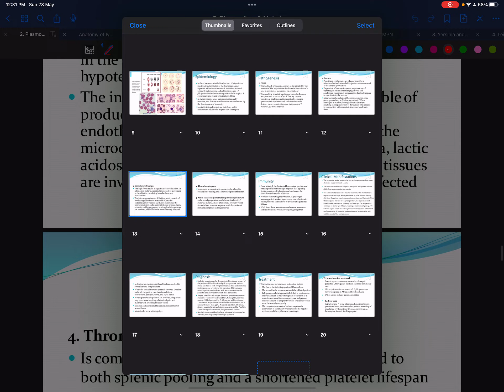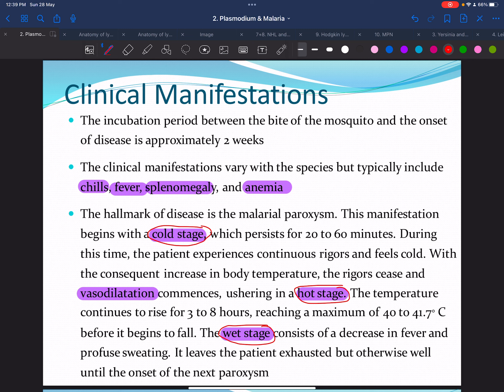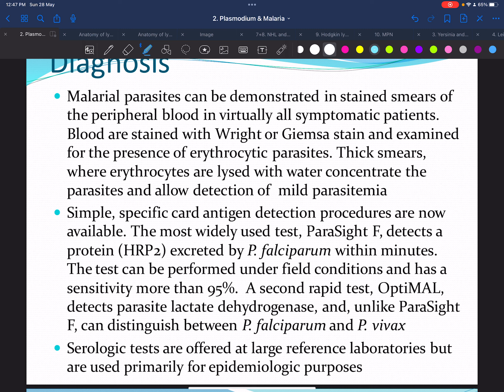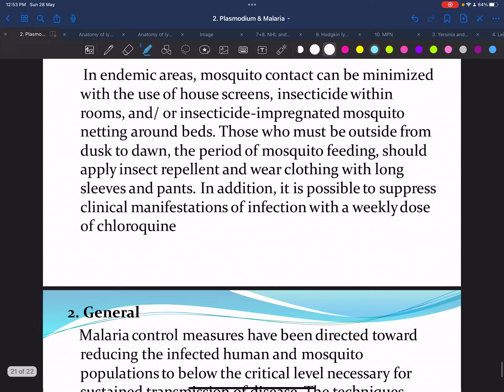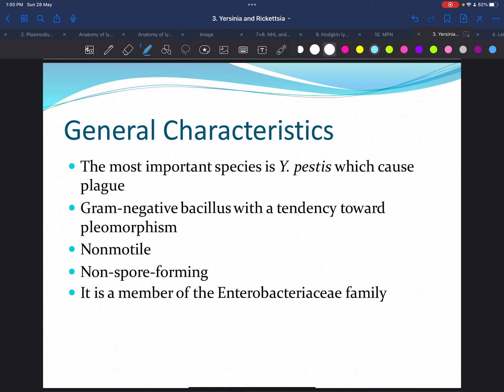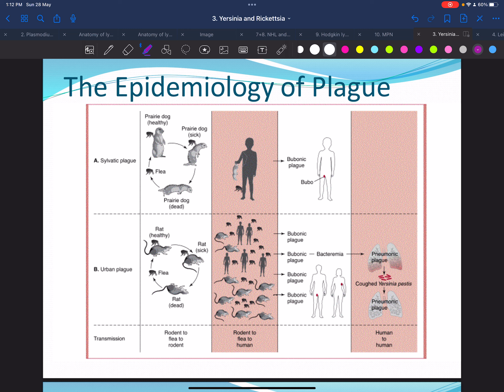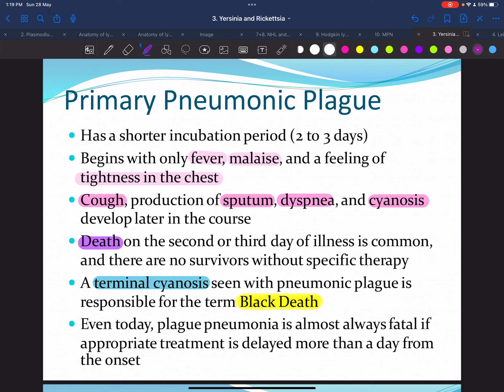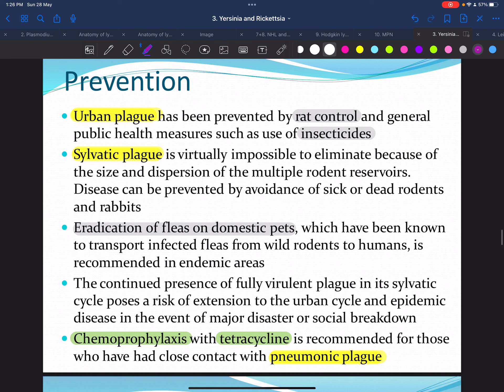Microbiology lec3 A